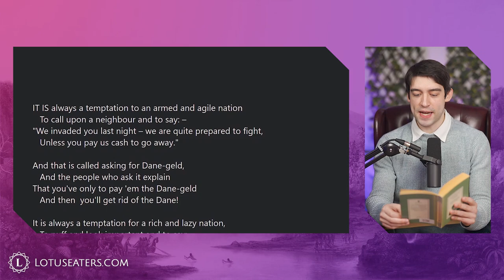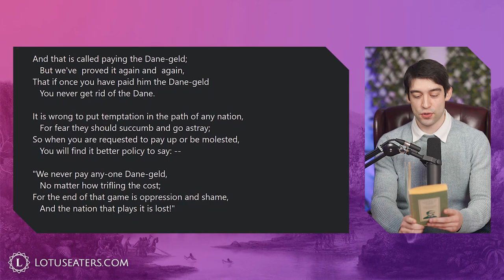The Rudyard Kipling Collection #2 | Dane-Geld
John reads and comments on 'Dane-Geld' by Rudyard Kipling, a historical poem about the dangers of appeasing a horde of Viking blackmailers.